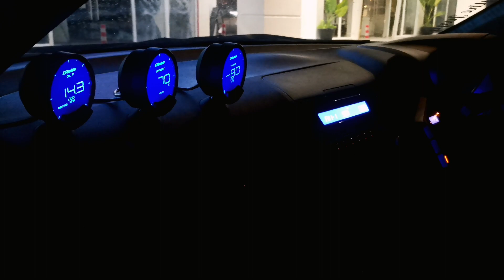menalur bersama CRZ